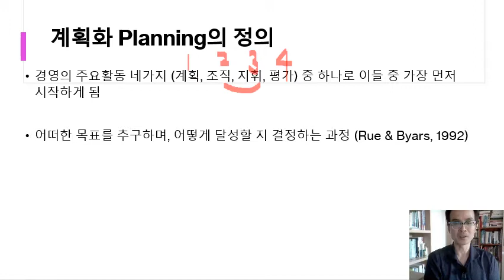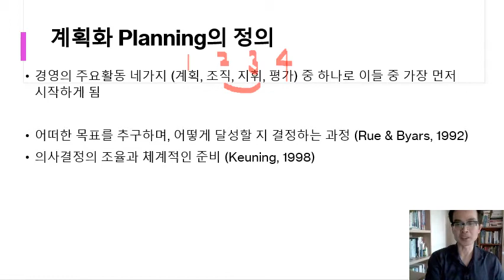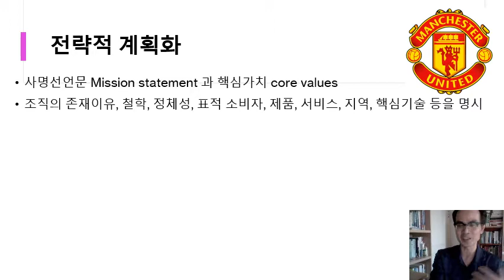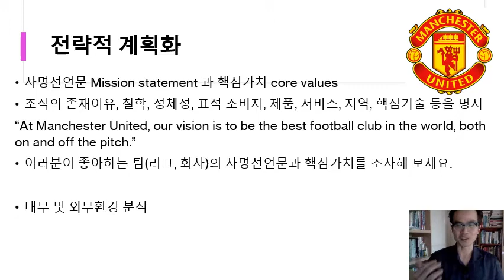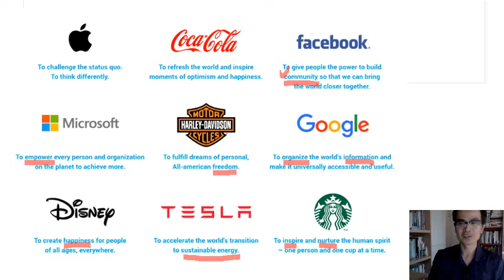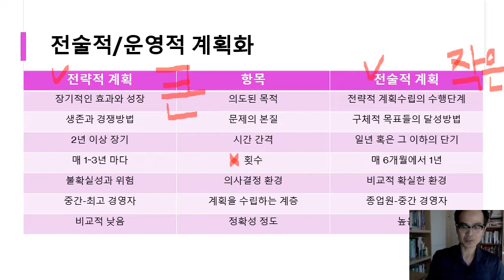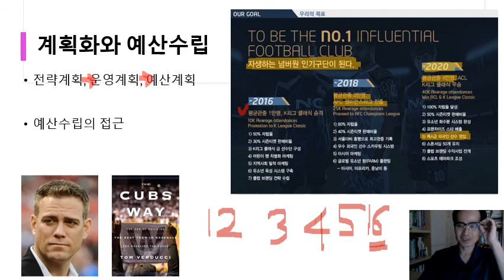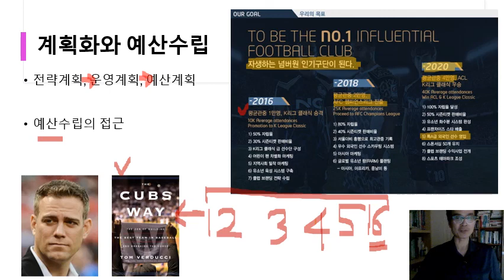20201013 스포츠 행정 및 인사관리 11강 경영의 계획활동